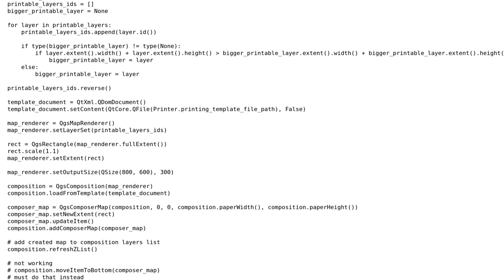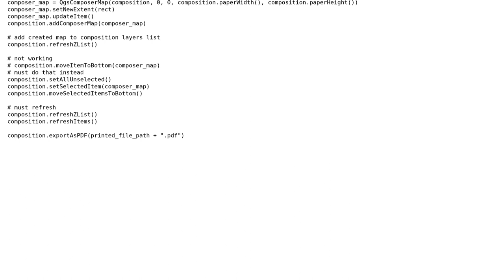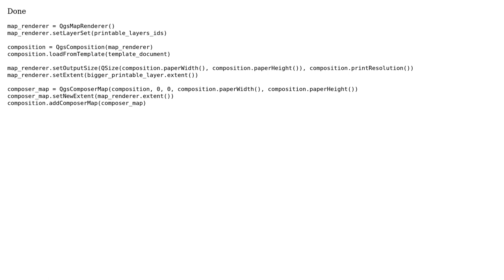GIS: QgsComposerMap does not fit extent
With thanks & praise to God, and with thanks to the many people who have made this project possible! | Content (except music & images) licensed under CC BY-SA | Music | Images & others | With thanks to user user52191 user Kadir Sahbaz and the Stack Exchange Network Trademarks are property of their respective owners. You are responsible for your own actions.